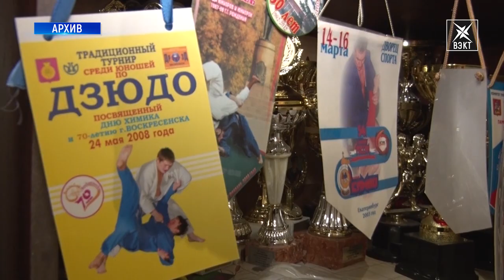15 лет побед. Юбилей «Школы олимпийского резерва по самбо и дзюдо»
15 лет побед. Спорт как философия жизни. Для тренеров, спортсменов, регулярно посещающих школу олимпийского резерва, и их родителей это действительно так.